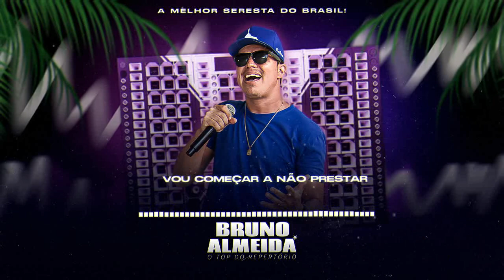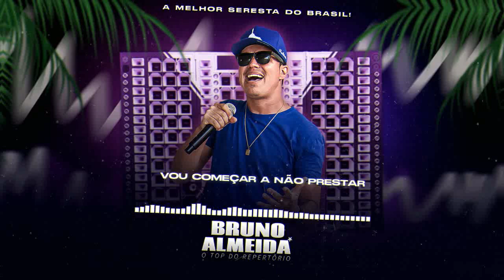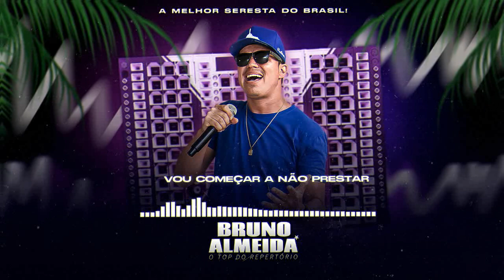BRUNO ALMEIDA - A MELHOR SERESTA DO BRASIL